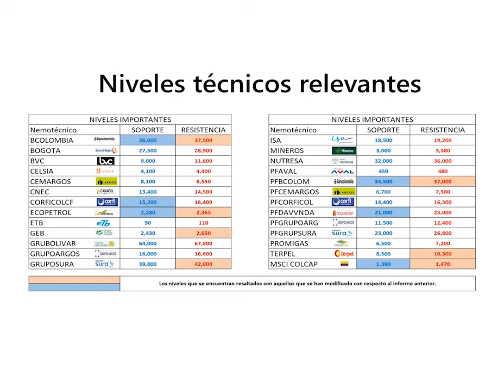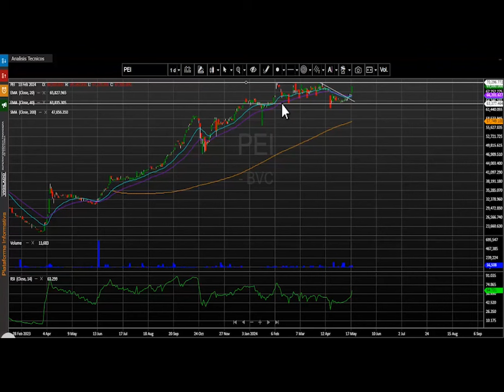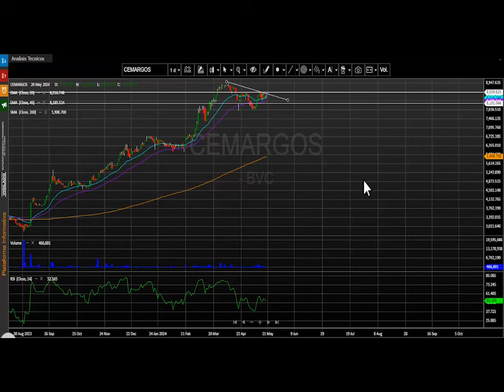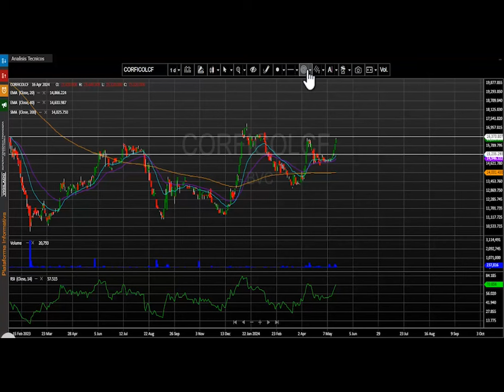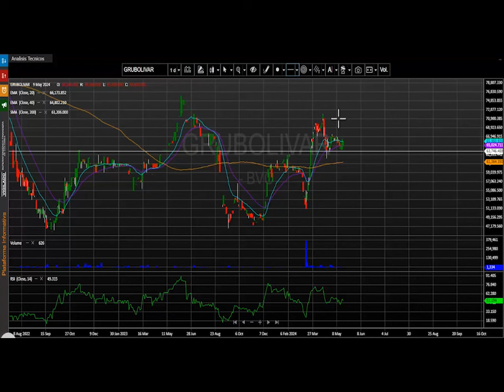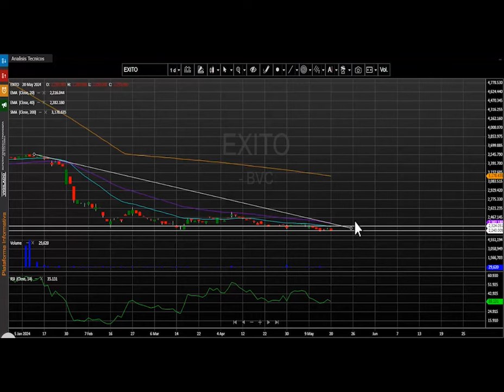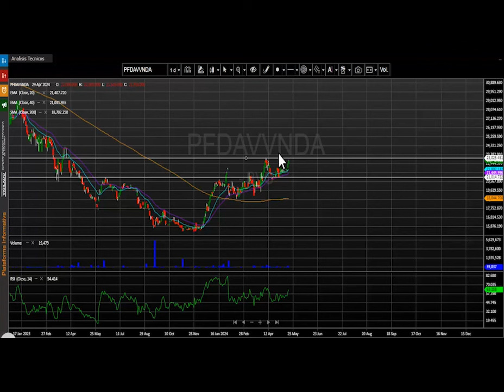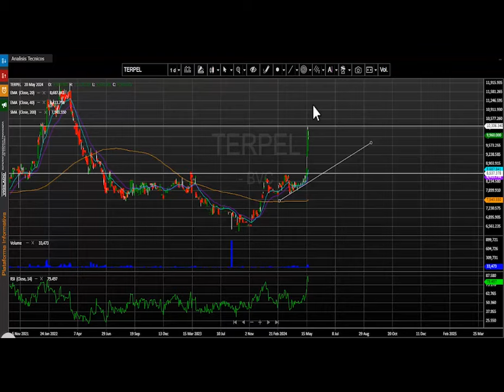Mayo 21, 2024: Índice MSCI Colcap en los niveles más altos del año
El índice MSCI Colcap de la bolsa de valores de Colombia finaliza la jornada en 1.441,68 puntos marcando una variación positiva de +0.87%.  El acumulado anual del índice se conserva positivo, presentando un cambio acumulado (YDT) de + 20.62% y se mantiene en los niveles más altos del año 2024.